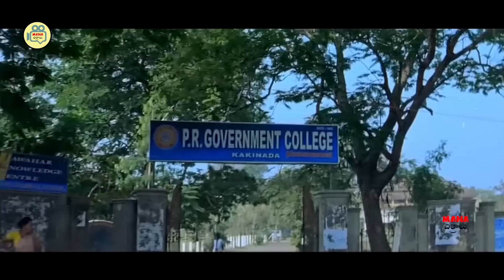Allu Arjun And Sunil Comedy Scene | Telugu Comedy Scenes | Mana Chitralu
Watch And Enjoy Watch And Enjoy Allu Arjun And Sunil Comedy Scene | Telugu Comedy Scenes | Mana Chitralu